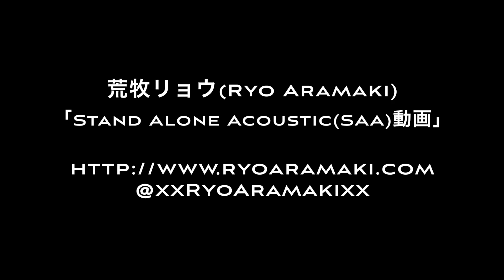[LIVE] コピー L'Arc-en-Ciel /「Caress of Venus」by L'Arc-en-Shake（ラルクアンシャケ）【鮭的SAA動画】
2018年5月につくばにて行われたコピーバンドライブ「偽物祭」にラルクで参加いたしまして、5曲やったうちの1曲を公開！

会場：つくばPARKDINER
バンド：ラルクアンシャケ
メンバー：現HYDE（荒牧リョウ）、ken（あっつ）、TETSUYA（MASAYA）、yukihiro（nikky）、昔hydeコーラス、キーボード（高木祐香）、コーラス兼ローディー（Takasaki Yoshiyuki）

毎週火曜日22時頃にカバー、オリジナルなど弾き語り動画をup中！

Podcast：
「荒牧リョウのちょっとそこまで」

宮城ケーブルテレビ：
「荒牧リョウのちょっとそこまで〜TV ver.〜」

■Profile
弾き語りMONSTER。
旅女子。自分の運転で全国各地に歌いに出ています。
ギター、ピアノ弾きながら歌って踊ります。
ロックでソウルな音楽やってます。
エレキはPRS、アコギはGUILDとMartin。
バイクはヤマハSR400。
車はトヨタのシエンタ。
家族はウサギのあーさんと猫のシヴァ。

ロックとソウルを併せ持った音楽性をアコースティック1本で表現をする、ハイブリッドシンガーソングライター。
小さい体から優しくも力強いソウルフルな歌声と繰り出されるパフォーマンスは必見！